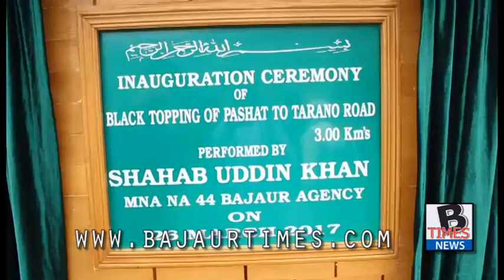Documentary Report on Batwar salarzai bagndell Valley